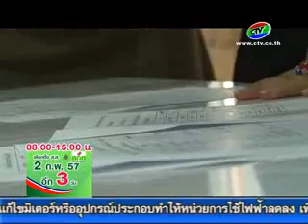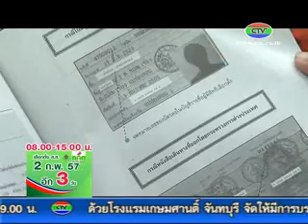30 1 57 นับถอยหลังเลือกตั้ง 3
สำนักงานคณะกรรมการการเลือกตั้ง ประจำจังหวัดจันทบุรี  จัดการอบรมเจ้าหน้าที่พนักงานดำเนินการเลือกตั้งสมาชิกสภาผู้แทนราษฎร ประจำเขตเลือกตั้งทั้ง 3 เขต เพื่อเตรียมความพร้อมในการเลือกตั้ง ในวันที่ 2 กุมภาพันธ์ 2557